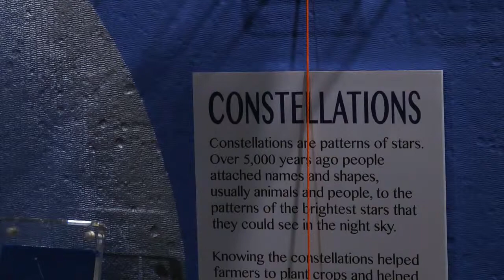Artists Who Look to the Sky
Two artists separated by over a century have one thing in common. They looked to the sky for inspiration.
The work of contemporary artist Greg Mort and 19th century artist Etienne Trouvelot is now on display at the Stamford Museum and Nature Center.
The astronomical art shows a view of space.
For over 45 years, the museum and nature center's observatory has been open to the public. Brophy says it's the largest telescope on the east coast.
Full of art, as well as a meteorite and information, the exhibit is designed to be interactive for children.
The art will be on display through May 27. Artist and astronomer Greg Mort will lead a view of the night sky and presentation of his works April 5.